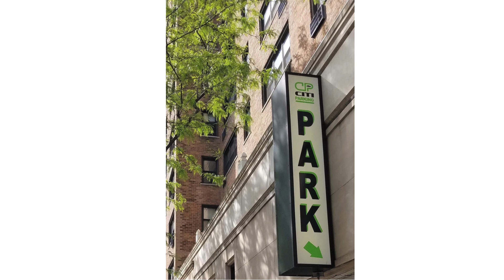301 EAST 63RD STREET